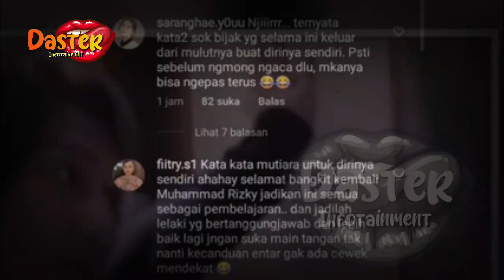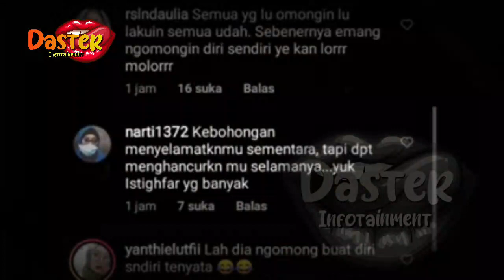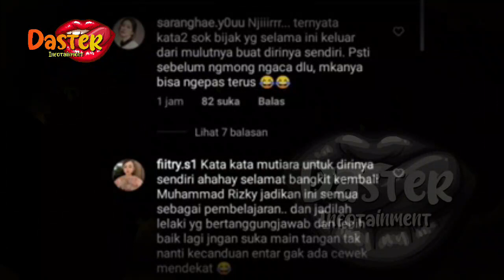DIBANTING HINGGA DI C3KIK RIZKY BILLAR POLISI DALAMI HASIL VISUM LESTI KEJORA | BERITA ARTIS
DIBANTING HINGGA DI C3KIK RIZKY BILLAR POLISI DALAMI HASIL VISUM LESTI KEJORA | BERITA ARTIS TERBARU HARI INI

insertlive,
insert today,
insert pagi,
insert siang,
infotainment,
indonesia,